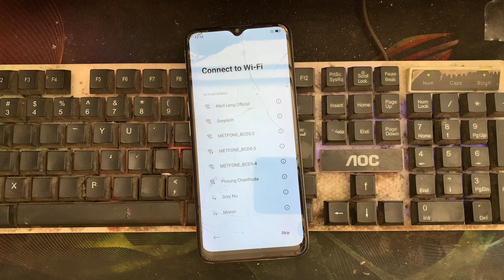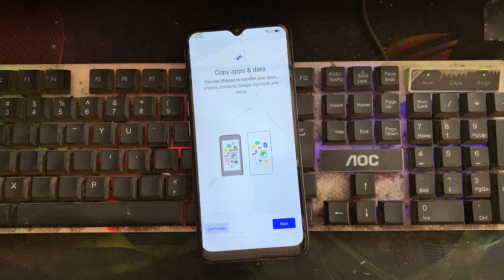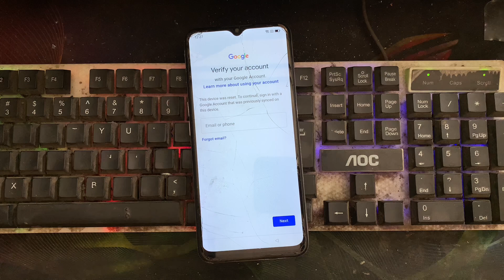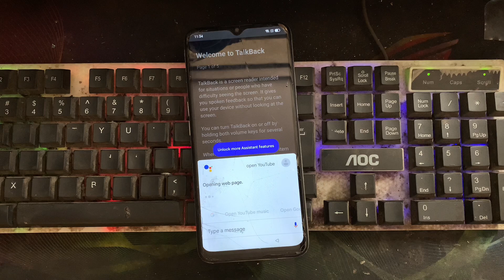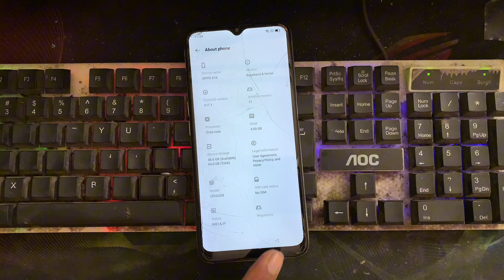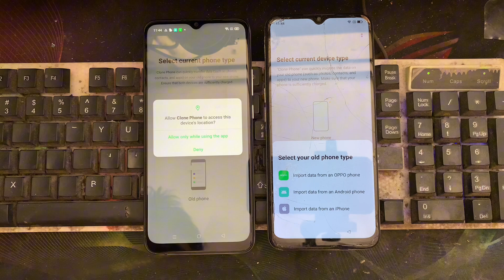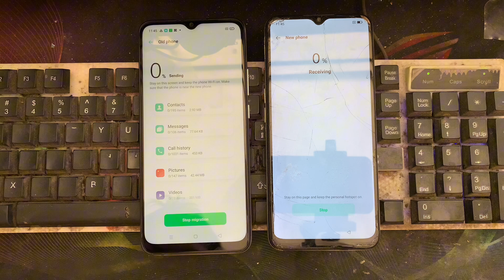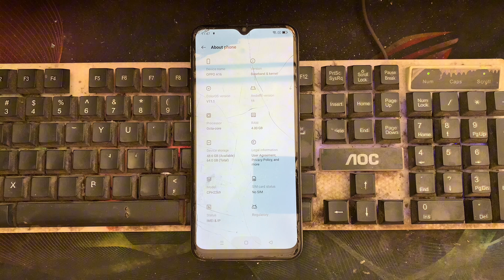Oppo A16 (CPH2269) Bypass FRP Android 11 Fix Youtube Update | Work 2024